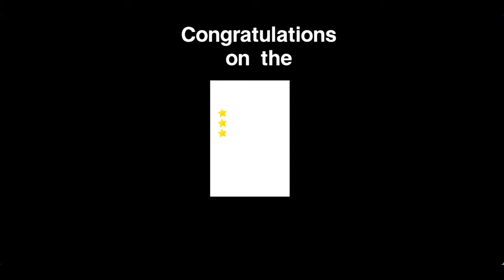KRYSTAL the final BOSS - Unhappy Raccoon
download

Unhappy Raccoon
Description

“Unhappy Raccoon” open beta available now on 2022.10/8!!

Explore the universe, collect companions and build your spaceship on one mysterious planet after another. Don't worry about the danger. After all, this is a mere game for the "Raccoon God".

Unhappy Raccoon is a Roguelike action combat game developed by XD.Inc In this universe created by the Raccoon God, build, practice, and no enemies can last more than 3 seconds in front of you and your raccoon team!!!

[Roguelike]
That's right, that is Roguelike that everyone is familiar with! Our feature is that we can use the "Virus" of this universe, little raccoons, to our heart's content. Raccoons with different abilities colliding with Roguelike, what sparks will result from it?

open world
mmorpg
rpg
online games
offline games
how to
where to
2022
Android
IOS
online
offline
multiplayer
New Game
Tips
Tips & tricks
Moba games
Gameplay
Battle Royale
FPS games